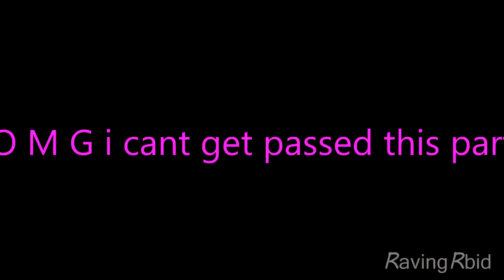Butt My Friends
Progrems sued;
Internet
Compuetr
Cool Songs liek Cant Stop and Turn Down for What
Adobe movie maker
Itunes Movie Maker
My Granma
Shrek

But yeah, this is just a random, poorly planned compilation of stuff that seemed funny at the time and turned out to make no sense whatsoever for the common person's sense of humor.